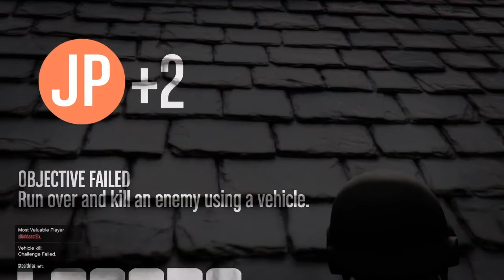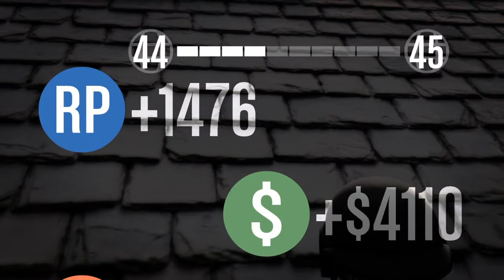War7 V/s MEXX [New Acc introduce War7 ]